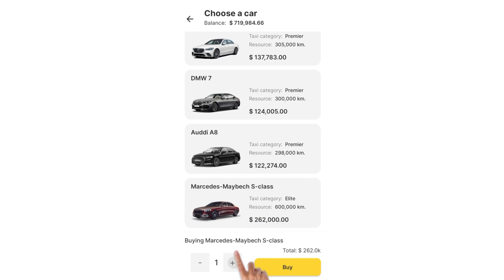BE_boss_voiceover_real_16x9_24s_22.01.24_EN.mp4